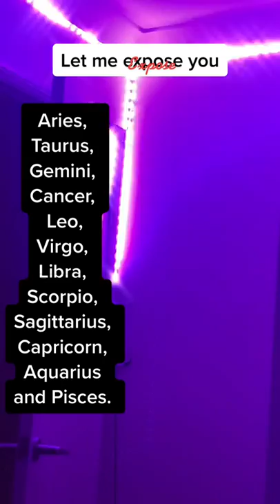SUBSCRIBE 🙏❤ Zodiac Signs Tiktok